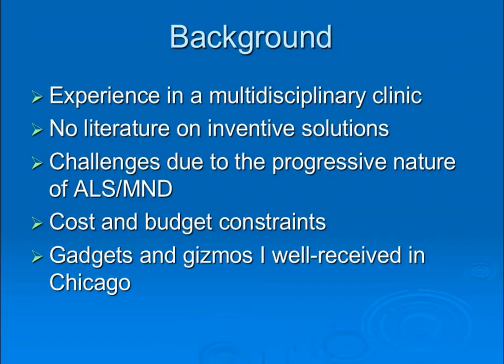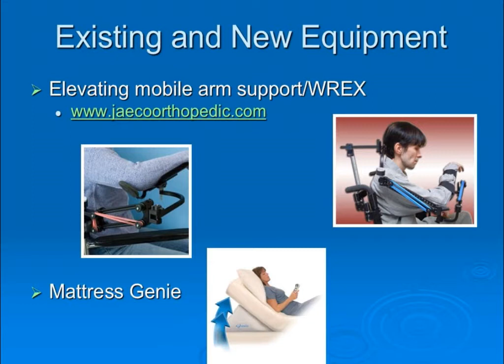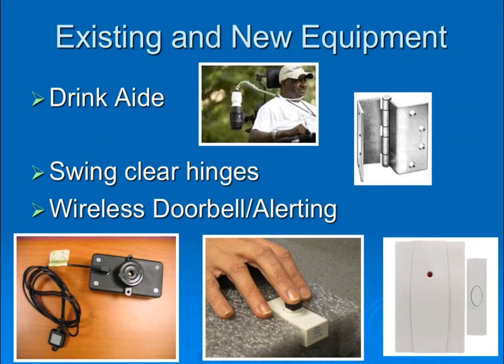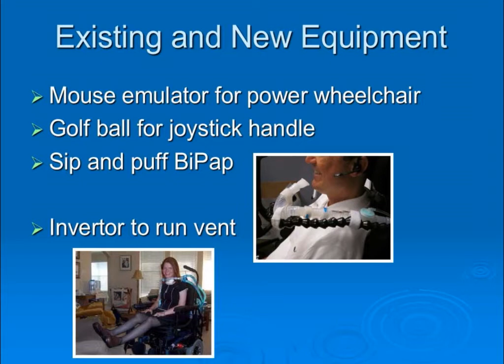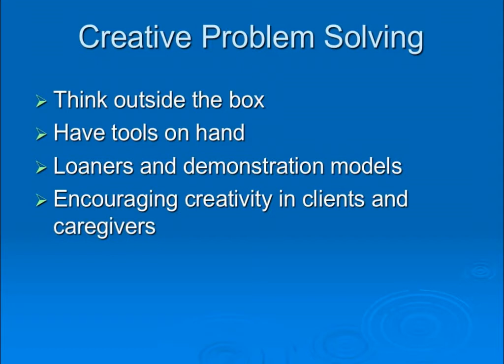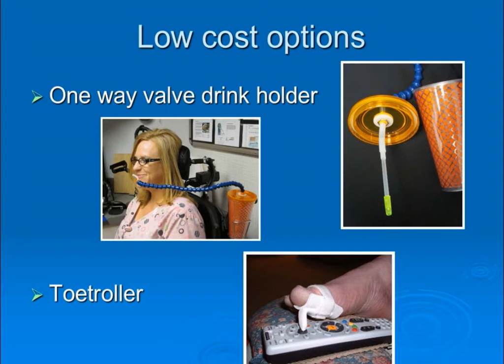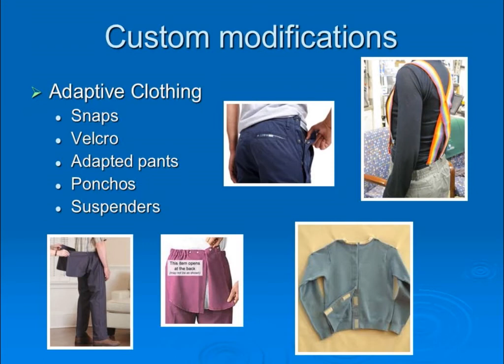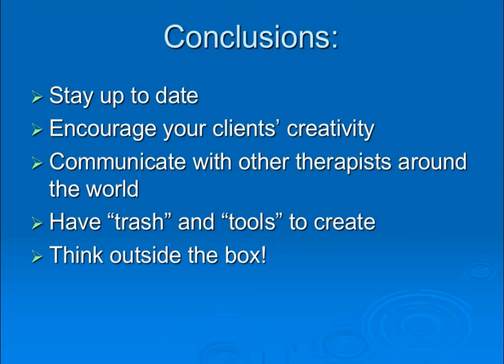Amber Ward: Gadgets & Gizmos II (2013 APF)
Amber Ward of North Carolina, USA shares some creative, low-cost adaptations for people with ALS/MND from the perspective of an Occupational Therapist.  This presentation was part of our 2013 Allied Professionals Forum (APF), an Alliance programme aimed at educating ALS/MND healthcare providers and raising ALS/MND awareness in the worldwide healthcare community. For more about the Alliance and our programmes, including the APF, please visit our